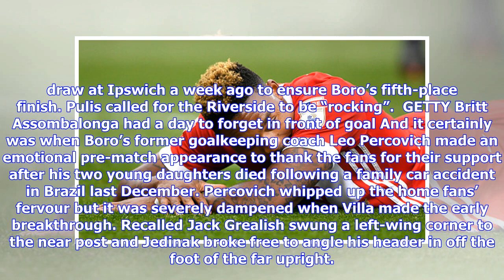Breaking News | Middlesbrough 0 Aston Villa 1: Mile Jedinak secures crucial win in Championship pla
Breaking News | Middlesbrough 0 Aston Villa 1: Mile Jedinak secures crucial win in Championship play-off

GETTY Aston Villa's players celebrate Mile Jedinak's goal Villa take a vital lead into Tuesday’s second leg of this semi on home territory with the prize a Championship Play-Off Final against Derby or Fulham at Wembley in under two weeks’ time. Boro’s record £15million buy Britt Assombalonga spurned three first-half chances after Aussie midfielder Mile Jedinak nodded Villa ahead in the 15th minute with only his second goal for his club. Villa are appearing in the play-offs for the first time but...